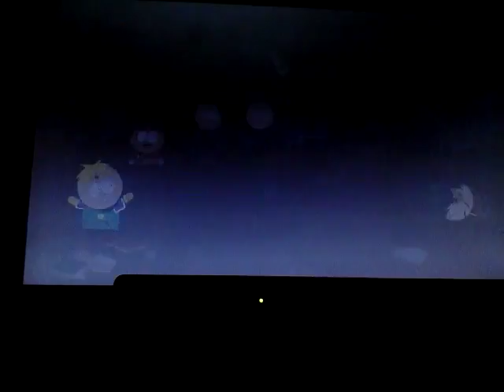South park stick of truth part 18